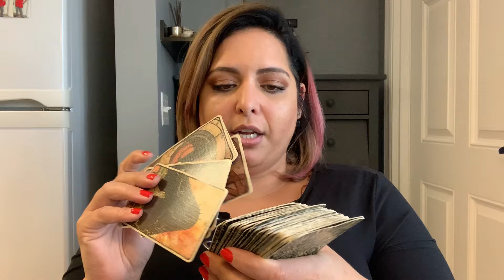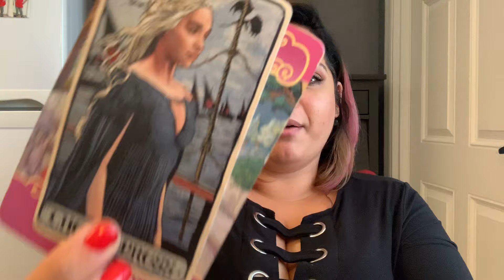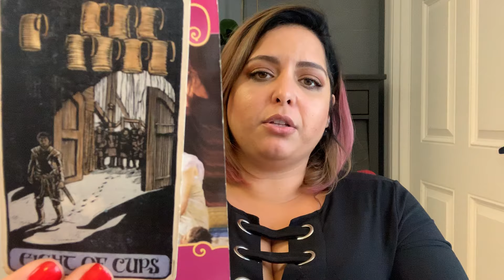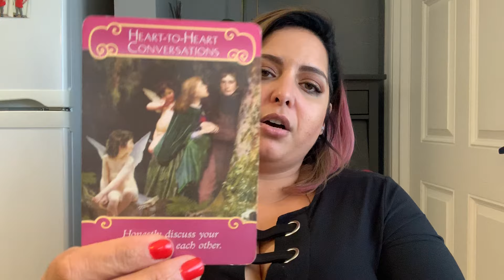Libra ♎️ | Monthly August | Romantic Feelings and Strong Chemistry! 😁💕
✨💕Thank you for your trust and love! Sending lots of love, positive energies and good vibes your way! 💕✨